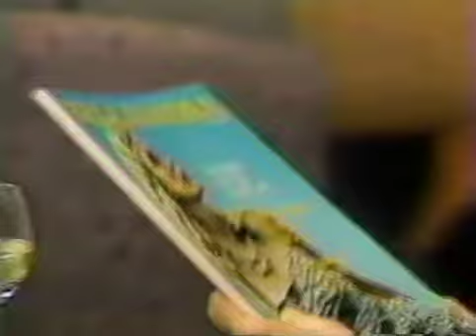OLTL 5-18-87 - 5-28-87 pt4